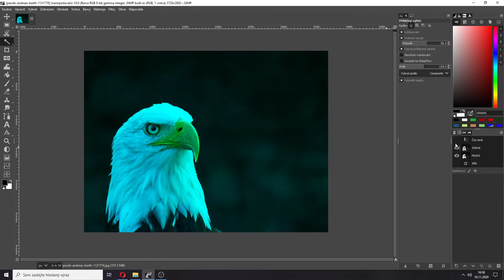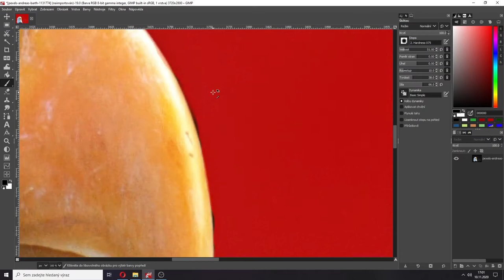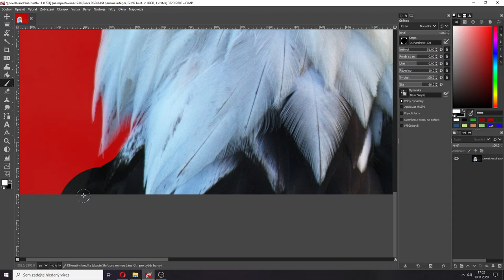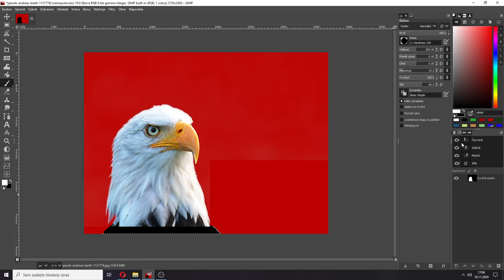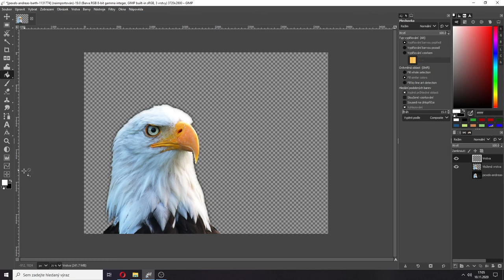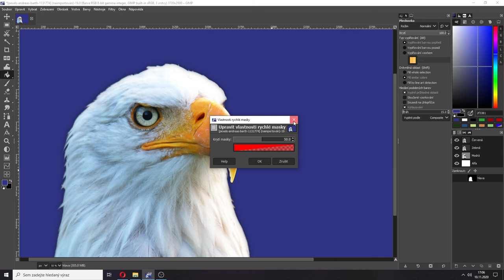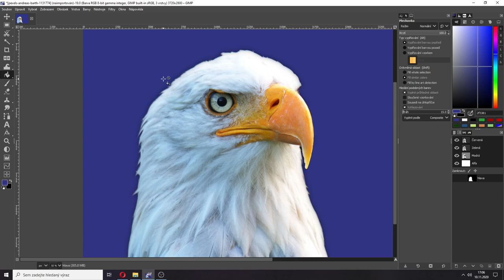Ic1+2r - Hanel - Práce s výběrem, rychlá maska